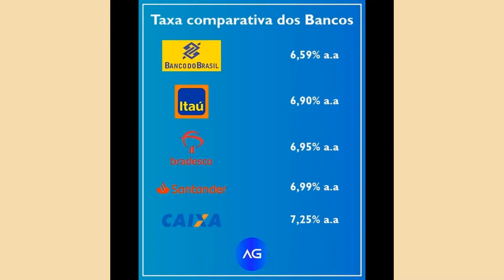🏡 CASA DE ALUGUEL TEMPORADA ⚠️ A 50 MTS DA 🏄🏻♀️ PRAIA DE ITAIPUAÇU (🏝️ VENHA PARA O PARAISO )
💥💥💥 Casa para aluguel de temporada
💥 Faça a sua reserva
💥 Carnaval
💥 Feriado
💥Diária
🏠 Imóvel com 2 quartos
🥶 Ar condicionado
🍱 Área de churrasqueira coberta
🏊🏼♀️ Piscina
⚠️ A 50 mts da praia de Itaipuaçu

🗣️🗣️🗣️ NA VERBICARO IMÓVEIS TEMOS A 🏠 CASA NO VALOR QUE CABE NO SEU BOLSO

TODAS AS CASAS COM PREÇO DE FEIRÃO NO NOSSO CANAL DO YOUTUBE
CHEGOU A HORA DE VOCÊ REALIZAR O SEU SONHO DA CASA PRÓPRIA!

🗣️ FALE COM O SEU CORRETOR AGORA MESMO 👇🏼👇🏼👇🏼